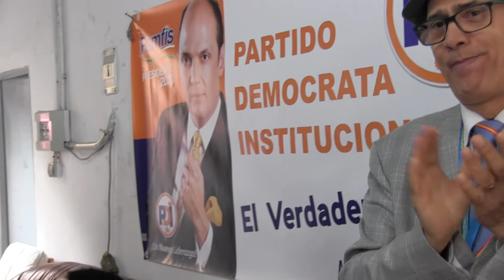SEVERINO ENTREVISTA ALEXANDRA DEL P.D.I EN MADRID CON RAMFIS (creationsTV.icono)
CONTACTOS:
Skype: mylove.seve/ creationstv.icono

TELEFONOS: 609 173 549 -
Secretaria: Linda Paloma  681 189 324. Spain